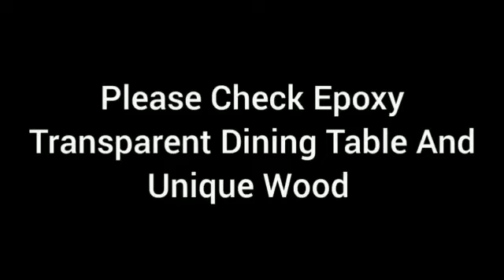wood cutter India manufacturer unit epoxyresinart epoxyresin diyepoxy #